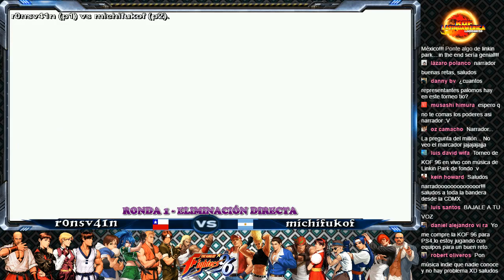TORNEO KOF 96 r0nsv41n VS michifukof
TORNEO KOF 96 DE EQUIPOS RONDA 1 ELIMINACIÓN DIRECTA

Encuentro entre r0nsv41n de Chile versus michifukof de Argentina.